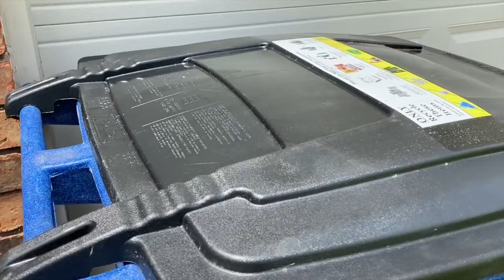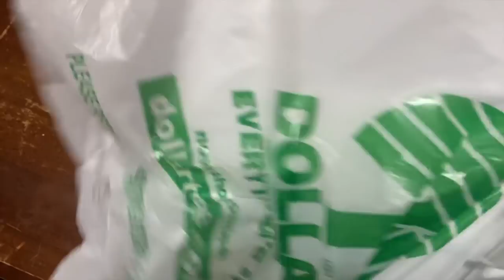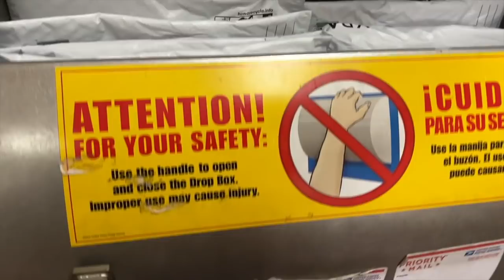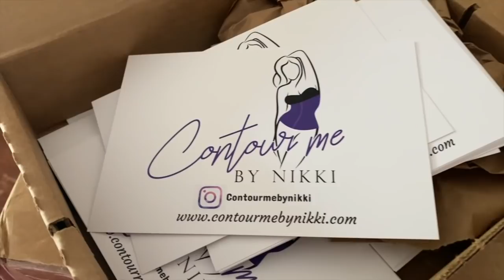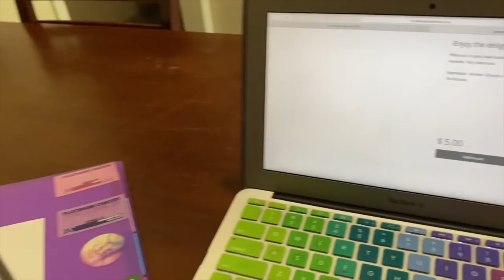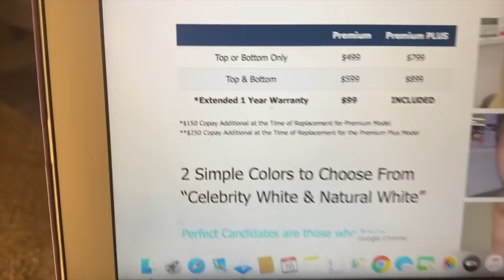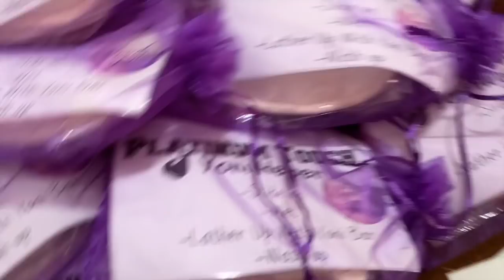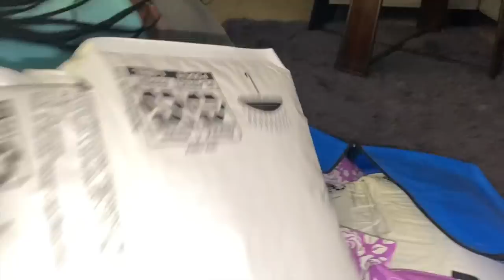~VLOG~HOW I'M LOSING MY WEIGHT, HOW I MAKE MY MONEY, FIGHTING AN ILLNESS DURING A PANDEMIC!!!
Hello Plat Brats... This was July 2020. If you would like to check out previous month, I will link them below...

***Places/things mentioned in the vlog***
-ginger tea
-ladybug cup
-clear milk cartoon
-sunglass holder
-mini air conditioner
-business cubes
-yoni containers
-pink skincare fridge
-countertop Ice machine
-blue shipping bag I take to post office

My Website, here you can find
-Platinum Germ Killer
-Nail Grippers
-Bling Pop Sockets
-Platinum Touch Yoni Towel

My Soap with the company the Platinum Yoni Bar, back in Stock August 6, 2020 at 8am Cst

Check out previous month vlogs/I vlog monthly
*June

*February
~VLOG~ A MUST SEE! WHERE  HAVE I BEEN? JAMAICA, VALENTINES, GIRLS TIME, I HATE MY NAILS! (FEB 2020)

Video Equipment***

Code: PLATINUMD

CODE: Platinum15